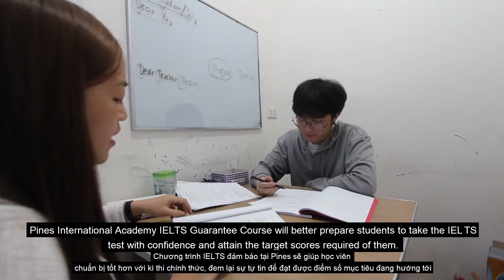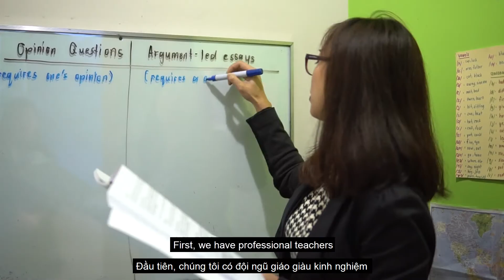Giới thiệu khóa học đảm bảo đầu ra IELTS 6.5 tại trường PINES Chapis - Du học Philippines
Học IELTS tại Philippines chắc chắn là một trải nghiệm tuyệt vời, mang lại cho bạn tỷ lệ thành công cao! Có 4 lý do tại sao PINES là lựa chọn hàng đầu khi nói đến việc luyện IELTS tại Philippines.
Trường Anh ngữ PINES đã tạo mang đến những kết quả tuyệt vời trong năm đầu tiên hợp tác với Hội đồng Anh. Với 79 lần tổ chức kỳ thi IELTS thành công và tỷ lệ đạt điểm đảm bảo trên 85% kể từ khi ra mắt vào năm 2017. PINES đang tiếp tục mở rộng chương trình IELTS đảm bảo này với chất lượng đào tạo cao nhất.

Phil English là tổ chức đầu tiên chuyên tư vấn về du học tiếng Anh tại Philippines và là đơn vị số 1 trong lĩnh vực này tại Việt Nam.

Phil English HCM: Tầng 5, The Galleria Building, Số 258 Nam Kỳ Khởi Nghĩa, P.8, Q.3, TP. HCM
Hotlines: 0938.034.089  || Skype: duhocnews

Phil English Hà Nội: Tầng 8, BT Land, Số 106 Tôn Đức Thắng, Đống Đa, TP.  Hà Nội
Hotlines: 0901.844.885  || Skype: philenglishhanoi